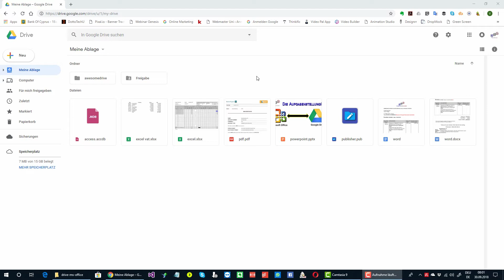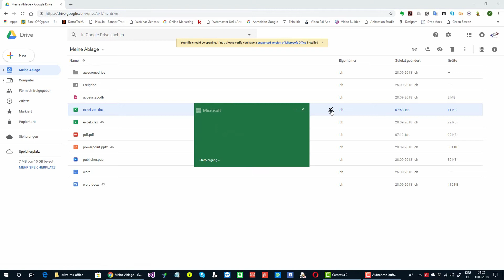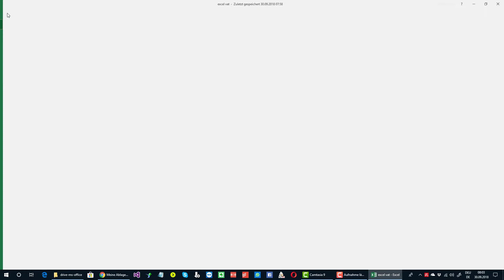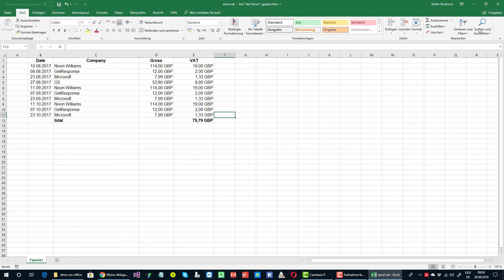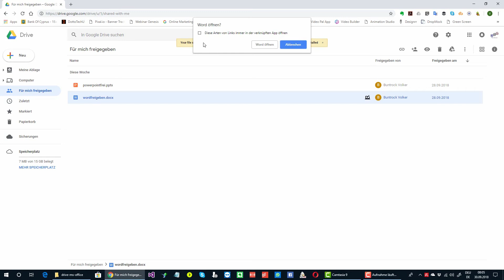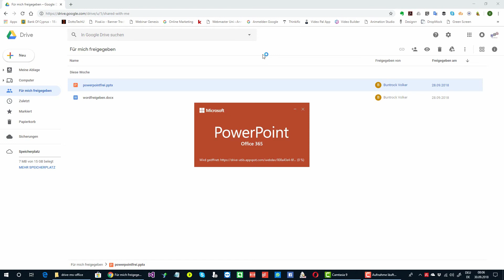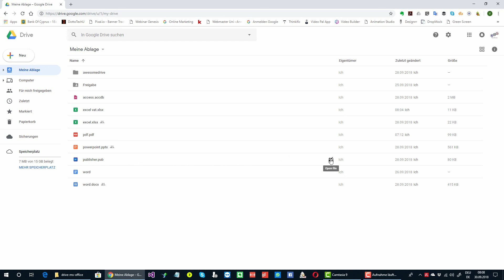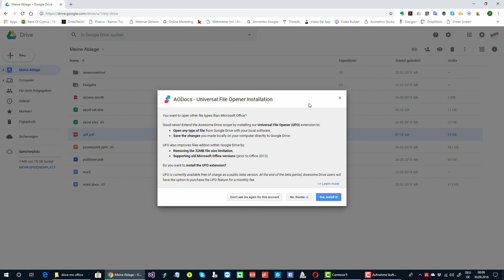Google Drive: Microsoft Office-Dokumente mit AwesomeDrive auf Google Drive bearbeiten!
Das Video erklärt Ihnen, wie Sie mit AwesomeDrive Microsoft Office-Dokumente auf Google Drive bearbeiten!

Es ist Bestandteil unseres Kurses „Microsoft Office und Google Drive im Team“.

Alle Gratis-Kurse unserer Akademie zu den Themen Produktivität und Büroprogramme finden Sie

Schreiben Sie sich jetzt kostenlos ein.

Informieren Sie sich jetzt.

Klicken Sie jetzt auf den Link – Sie werden es sicher nicht bereuen.

Das Video erklärt wie Sie mit der Suche auf Google Drive Microsoft Office-Dokumente für berechtigte Personen freigeben.